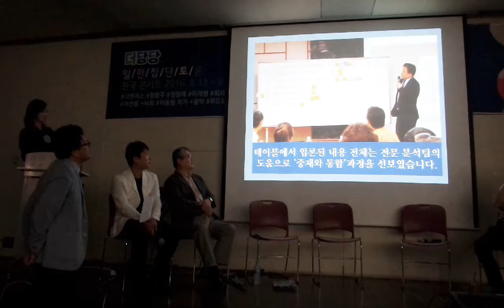더당당 일만집토 대전 콘서트... "게스트 소개와 1차 일만집토 전국 영상"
더당당 일만집토!
당원이 주인이 되어 직접 민주주의에 참여하는 온오프 당원의 집단토론의 장!
더민주의 당원과 14만 온라인 당원이 함께 만들어 간 1차 일만집토의 발자취 영상.